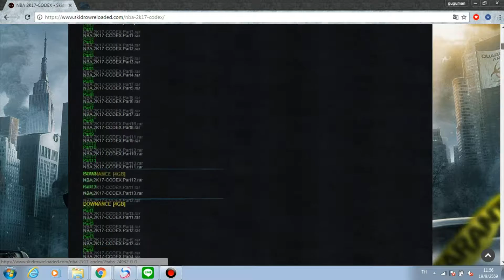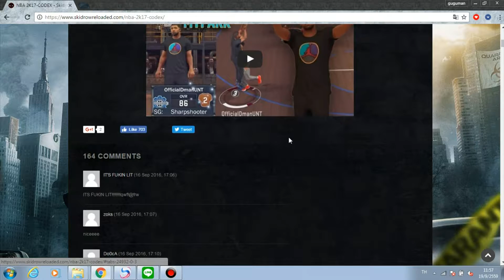NBA 2K17 - Pc game Download 1000% sport